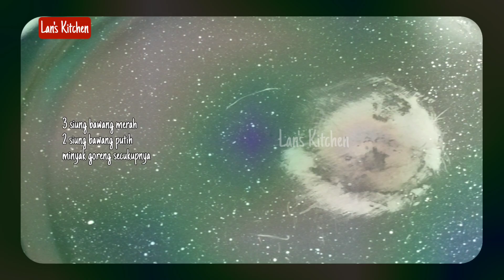Sayur Bayam Tidak Banyak Bahan Tapi Banyak Kandungan Vitaminnya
Halo teman-teman...
Assalmu'alaikum Wr. Wb.
Kali ini saya mau sharing video resep dan cara membuat sayur bayam yang tidak menggunakan banyak bahan tetapi banyak kandungan vitaminnya. Di sini saya jg ingin mengucapkan terima kasih pada teman² yang selalu mendukung dan setia menyimak video di channel ini sampai akhir. Mari kita langsung ke Videonya.

Bahan-Bahan
2 ikat bayam
1 buah jagung manis
3 buah cabai rawit merah
2 sdt garam
1 sdt kaldu bubuk
½ penyedap netral
¼ sdt lada bubuk
3 siung bawang merah
2 siung bawang putih
1,5 liter air bersih
secukupnya minyak goreng